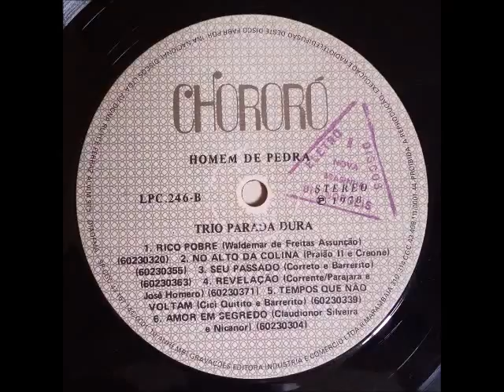Trio Parada Dura - Rico Pobre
2ª Formação: Creone, Barrerito e Mangabinha
Acesse: